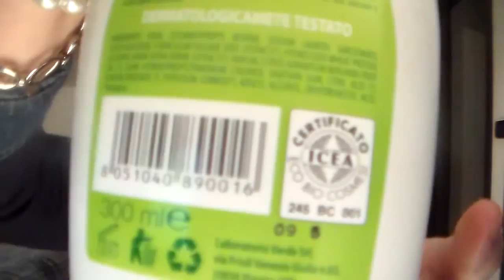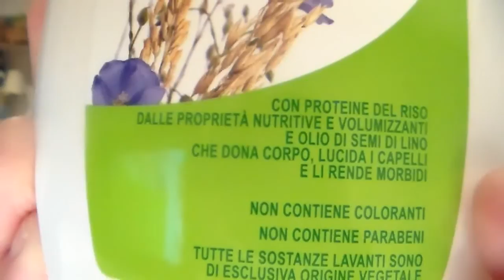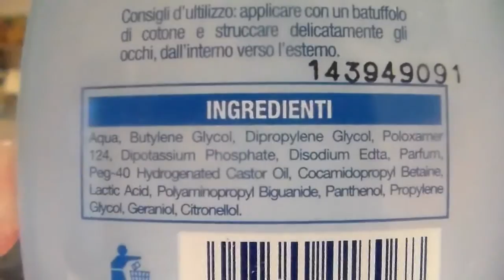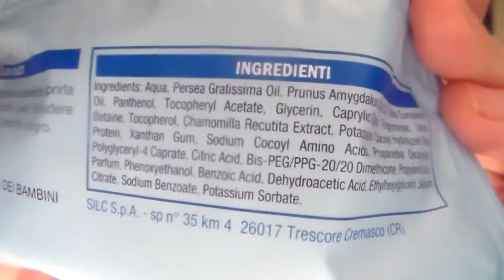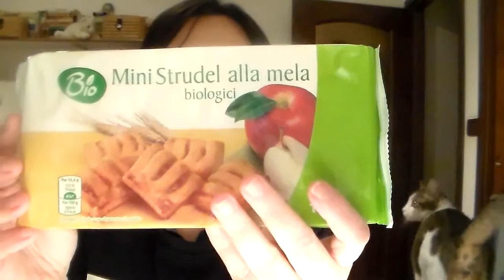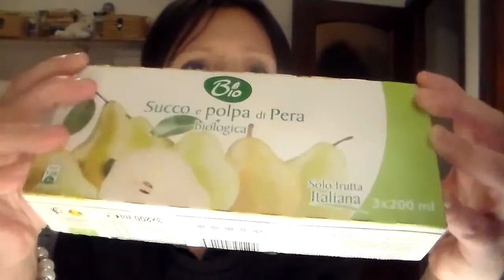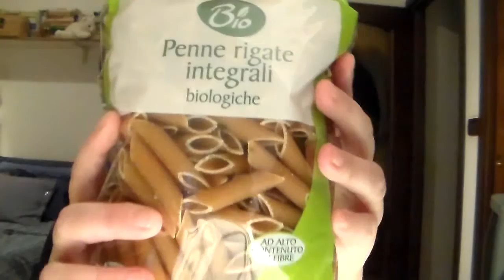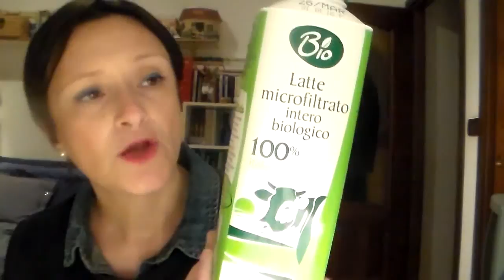♥ La mia spesa BIO al SUPERMERCATO IN'S - Beauty e non (con intruso) ♥#3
Buon inizio settimana a tutti!
In questo video vi mostro la spesa fatta al supermercato In's, dove acquisto maggiormente prodotti bio, beauty e non. Li compro e li ricompro, quindi per me sono una garanzia. Voi ci siete mai stati? Quali prodotti avete provato? Baci

Se ti è piaciuto questo video, clicca MI PIACE per renderlo più visibile e condividilo!

Lasciami tanti commenti per fare crescere il canale!

Quindi, SPOLLICIATE e CONDIVIDETE ragazze!

PRODOTTI CITATI

- IN'S BIO Sapone Liquuido Proteine del grano e Olio essenziale di Bergamotto € 1,89
- IN'S BIO Shampoo Proteine del riso e Semi di Lino € 1,89
- IN'S QUOVIS Struccante Occhi € 1,49
- IN'S QUOVIS Salviettine Struccanti € 1,49
- IN'S ALINE Salviettine Struccanti € 1,29
- IN'S BIO Crostatine ai Mirtilli Biologiche € 1,69
- IN'S BIO Mini Strudel alla Mela € 0,99
- IN'S BIO Succhi Polpa di Pera € 1,09
- IN'S BIO Succo di Mela € 1,49
- IN'S BIO Tostarelli di Farro € 1,64
- IN'S BIO Penne Rigate Integrali € 0,69
- IN'S BIO Latte Microfiltrato Intero € 1,39